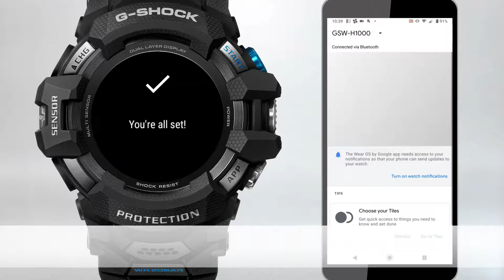Tips Vol.01: How to pair with your smartphone | CASIO G-SHOCK GSW-H1000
ABSOLUTE TOUGHNESS